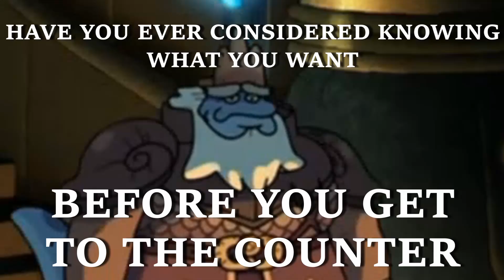King Andrias hates his job (Amphibia)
Ever wonder what King Andrias was like before he became the ruler of Amphibia? It ain't as pretty as you'd think...

It would be a big help in really getting this channel off the ground so I can share my content with more awesome people.